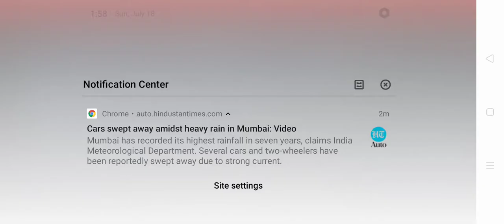July 18, 2021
Collection Video